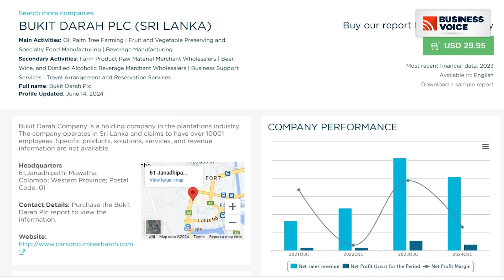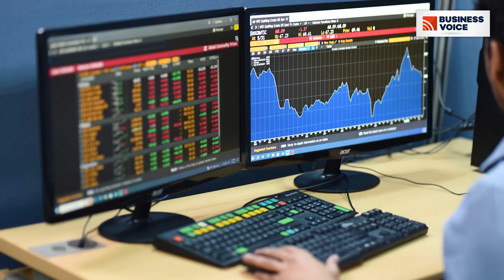ශ්‍රි ලංකාව හොල්ලන බිලියනපති අයියලා මල්ලිලා - The billionaire brothers in Sri Lanka Business World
The billionaire brothers in Sri Lanka Business World
Selvanathan brothers - Hari Selvanatha & Mano Selvanathan
Bhukit Dhara PLC, Carson Cumberbatch PLC, Goodhope Asia Holdings Ltd, Lion Brewery Ceylon PLC, Luxery Brands, Machan Pub

Amalean brothers - Mahesh Amalean, Ajay Amalean & Sharad Amalean
MAS Intimates (Pvt) Ltd, MAS Active (Pvt) Ltd, MAS Kreeda (Pvt) Ltd,
MAS Brands (Pvt) Ltd, MAS Fabric Park , amantè

Akbar Brothers -  Abbas Akbarally & Inayet Akbarally
Akbar Tea, Drivegreen & WindForce PLC

Pandothage Brothers - Mohan Pandithage & Ranjith Pandithage
Hayleys PLC, DIMO, Singer PLC, Alumex PLC & Kingesbery Hotels